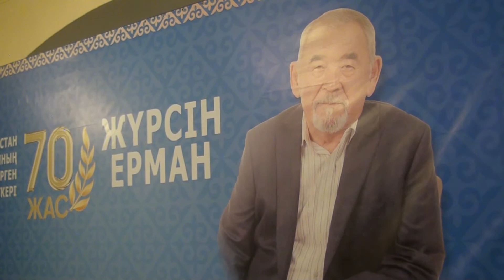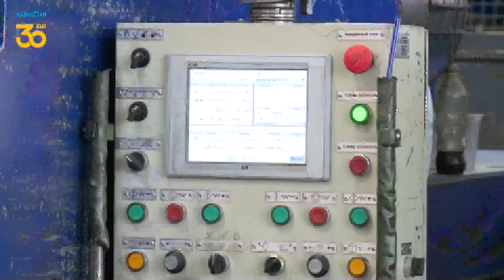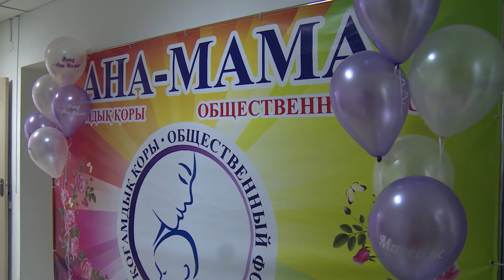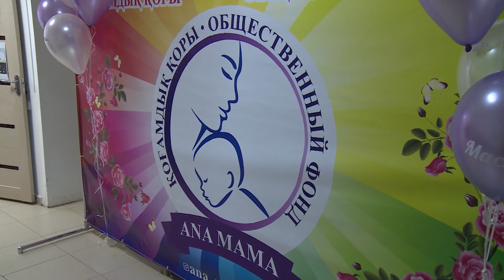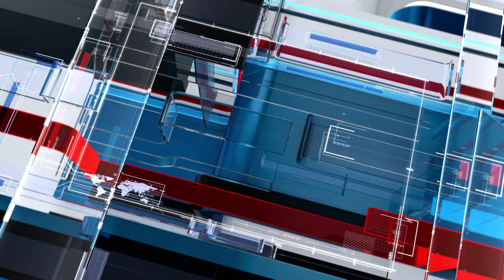25/11/2021 - Бірінші Қарағанды телеарнасының жаңалықтары